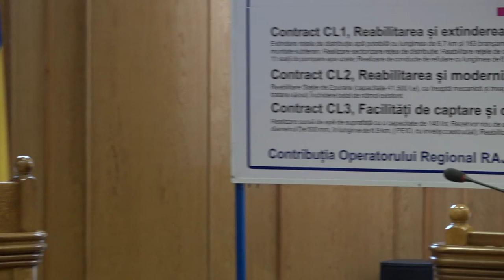LA ONESTI Sedinta Consiliului Local din 23 ian FILMARE EXCLUSIV TV UHD 4K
Cu stimă,
echipa Exclusiv

Vizionare plăcută !